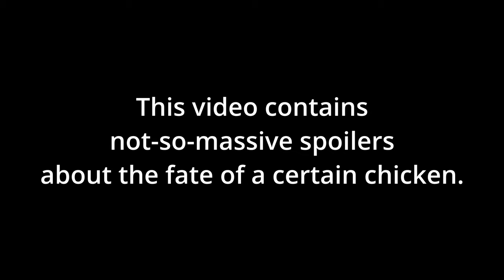The reason why I HATE FFVII Rebirth (this title is a joke, calm down)